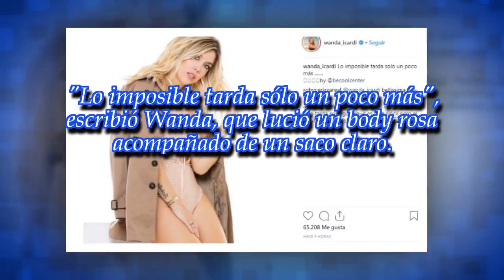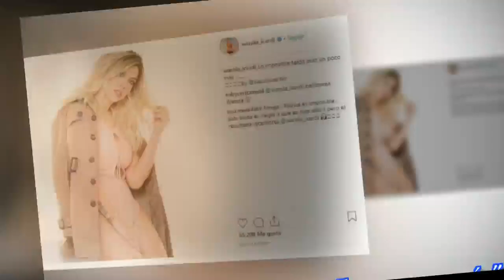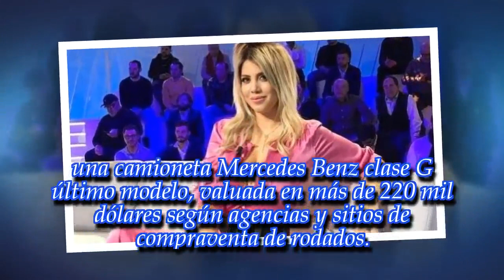Wanda Nara impactó con su belleza